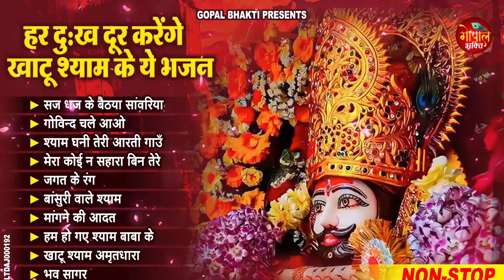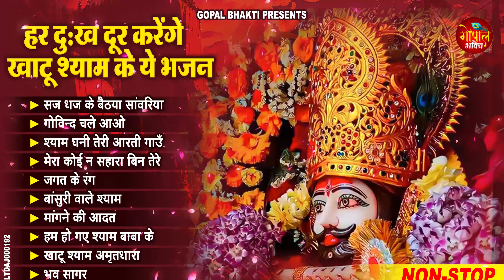2024 नॉनस्टॉप खाटू श्याम भजन | New Khatu Shyam Bhajan 2024 | श्याम भजन 2023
💕💕अपने दिन को बेहतर बनाने व् अपने कृष्णा जी के नए नए सुन्दर सुन्दर भजन रोज सुनने के लिए हमारे साथ जुड़े रहे || स्वस्थ रहें मस्त रहें || जय श्री कृष्णा ||💕💕

2024 नॉनस्टॉप खाटू श्याम भजन | New Khatu Shyam Bhajan 2024 | श्याम भजन 2023 |New Bhajan 2024 | Shyam

2024 नॉनस्टॉप खाटू श्याम भजन | New Khatu Shyam Bhajan 2024 | श्याम भजन 2023 |New Bhajan 2024 | Shyam

LTDAJ000192
⭐Song :
1. सज धज के बैठया सांवरिया 00:00
2. गोविन्द चले आओ 03:58
3. श्याम घनी तेरी आरती गाउँ 10:43
4. मेरा कोई न सहारा बिन तेरे 16:20
5. जगत के रंग 24:22
6. बांसुरी वाले श्याम 31:53
7. मांगने की आदत 36:00
8. हम हो गए श्याम बाबा के 41:35
9. खाटू श्याम अमृतधारा 46:01
10. भव सागर 53:40